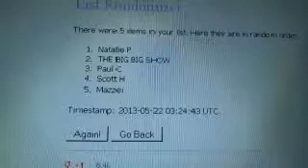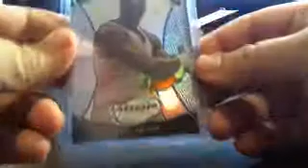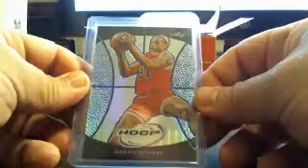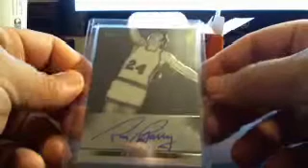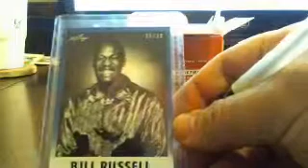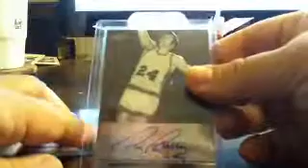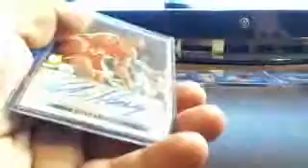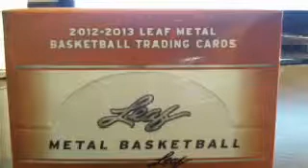2013 Leaf Metal Basketball 1-Box Random Draft 5/21/13